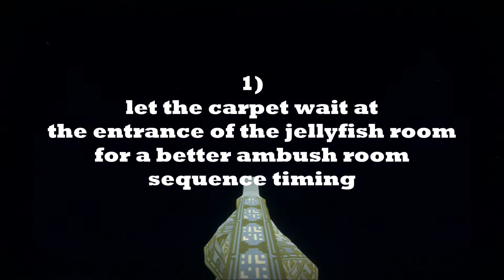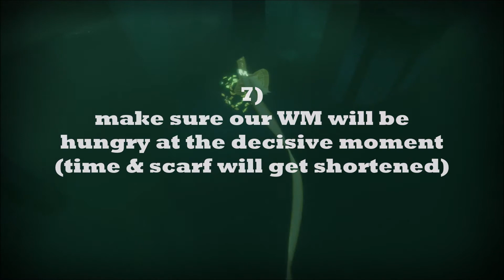Journey ps3: WM @ history lesson fr/eng HTD (advanced)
Hey companions! here is a HowToDo (advanced) to get the war machine (carpet/flyer eater) in the History Lesson :)
It took me more time than I thought, it was important for me to find also an easy HTD, and I eventually got it! :D after experimenting, testing a lot :P
I added english subtitles and french narration (very 1st time for me! :P) but I may have forgotten some details.. there were many parameters to consider for the trick.. so any questions are welcome, here or on the forums, or even on psn ;)
Good luck,  I hope you enjoy! ;D

Final sound track: Tribeqa "Phatz" (album: Qolors)